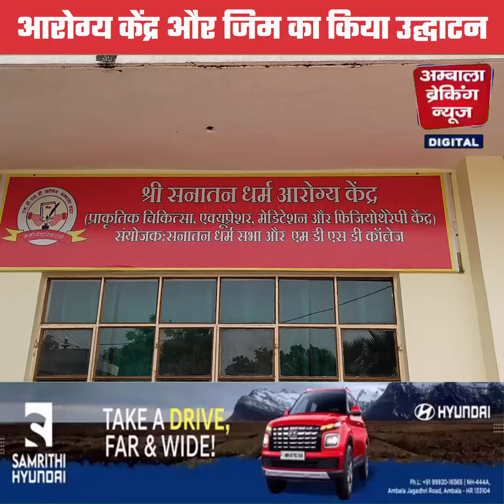अंबाला शहर के MDSD कॉलेज में असीम गोयल ने आरोग्य केंद्र और जिम का किया उद्घाटन